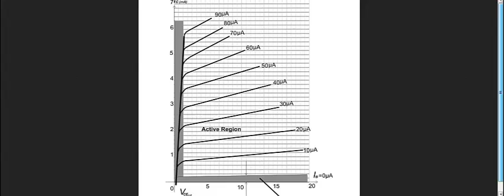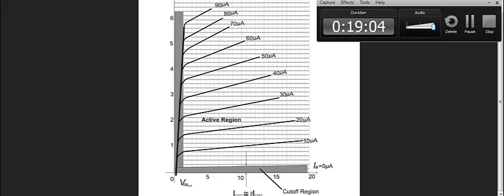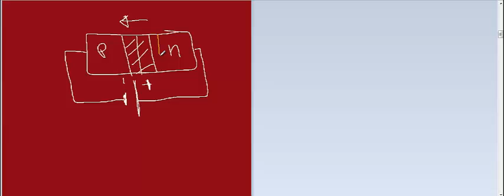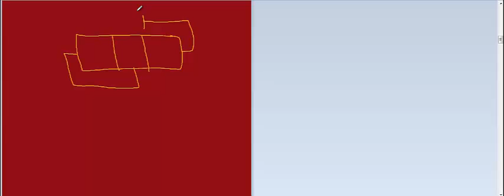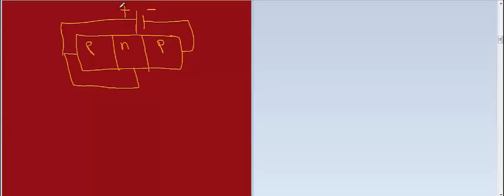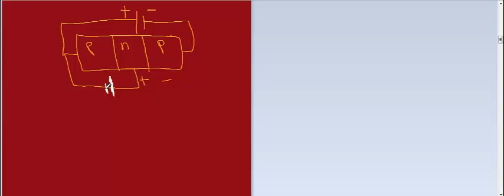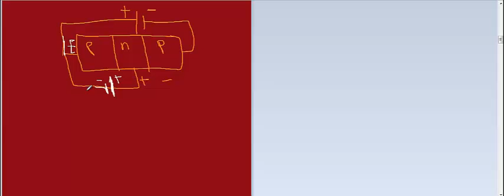الك-5 * ترانزستور* ## كيفية استنتاج منحنيات الترانزستور - نظري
شرح كيفية استنتاج منحنى  (  Vce , Ic  ) عند قيم مختلفة للـ  IB   في  common emitter configuration  ... الفيديو نظري مش دوائر ، وبالتالي أي شخص سعيد بالمنحنيات و مش مهتم جت منين مفيش داعي يضيع وقته في الفيديو ده ، ويستنى الفيديو اللي بعده إن شاء الله ، والله الموفق و المستعان :D